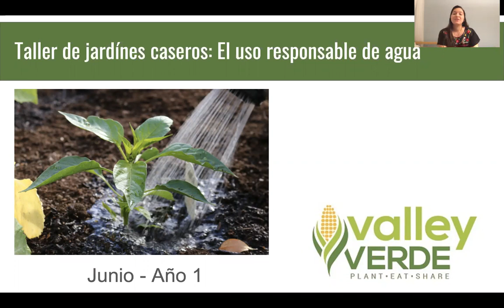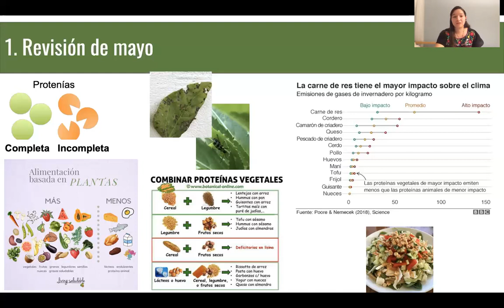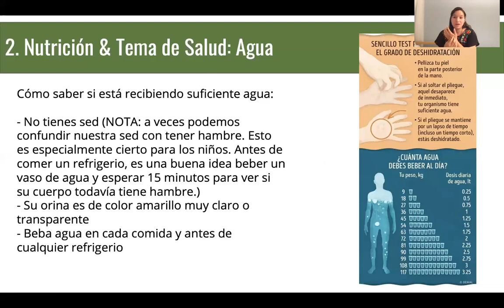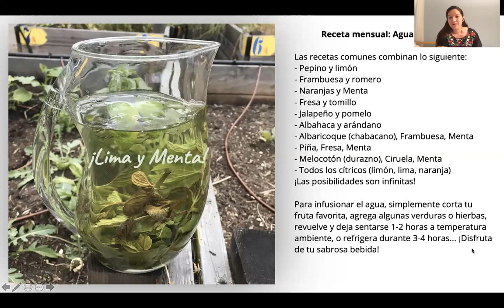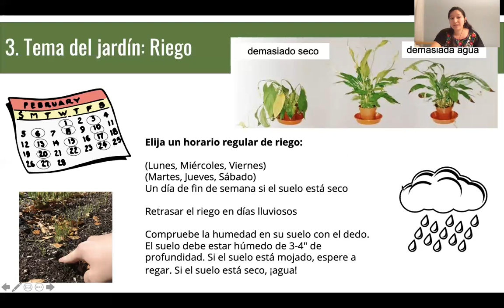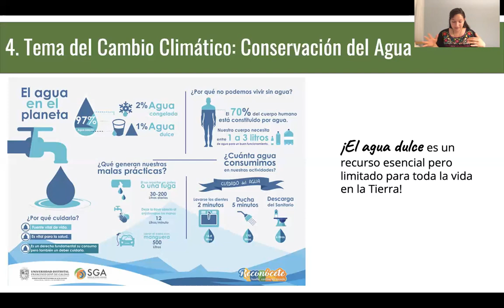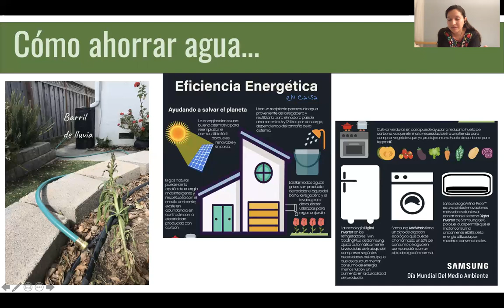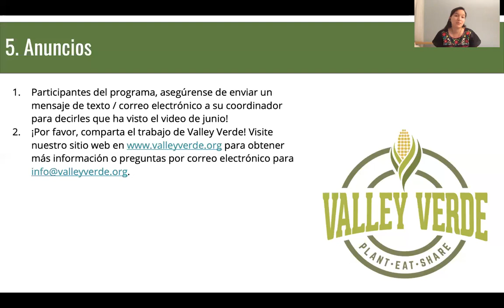Valley Verde - Lección de junio - Año 1 - Español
En esta lección aprenderemos sobre la importancia del agua para nuestra salud, nuestros jardines y cómo conservarla para un futuro sostenible.